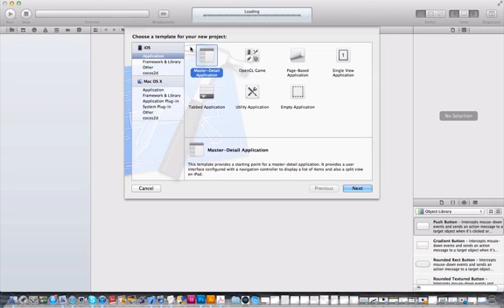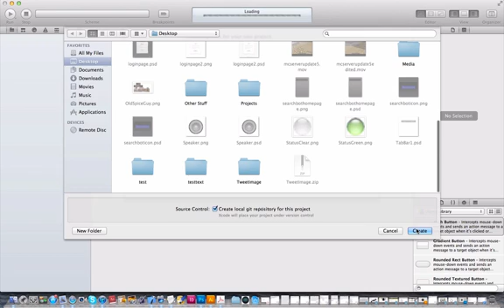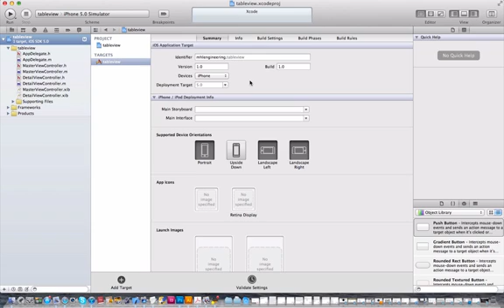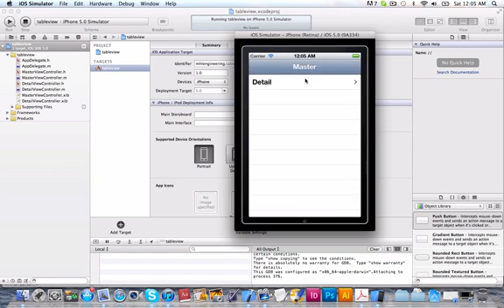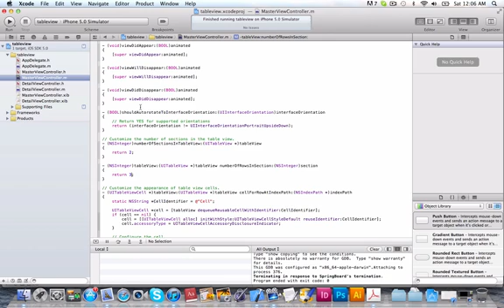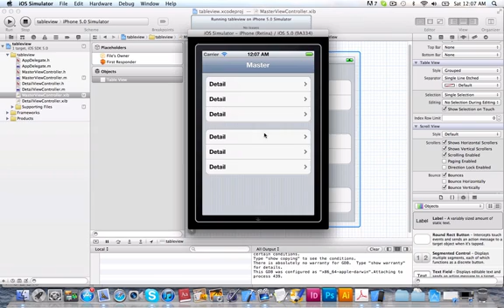iOS App Development: TableView Basics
In this lesson I will teach you the basics of  using/populating a tableview (UITableView).  This feature can come in handy in so many ways in your apps.  Hope you Enjoy!